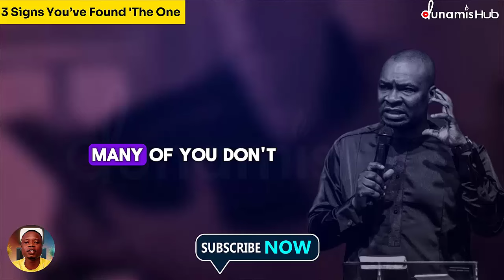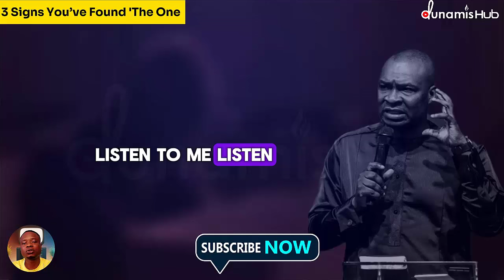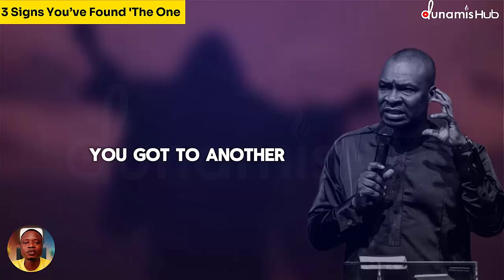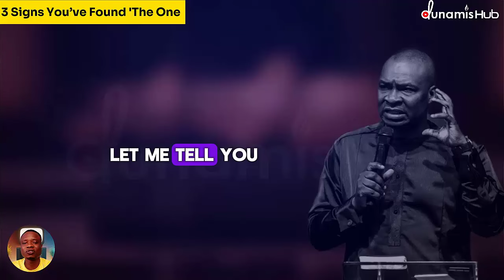Before You Say Yes? 3 Signs You’ve Found 'The One (God's Silent Approval: )–Apostle Joshua Selman